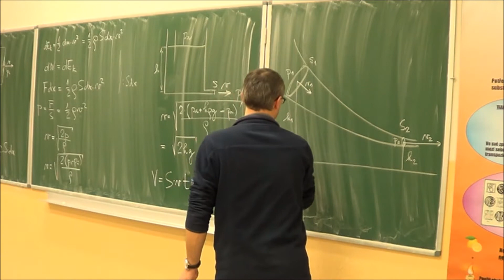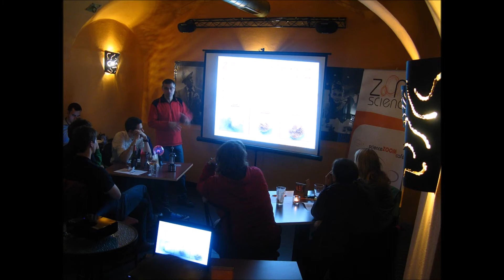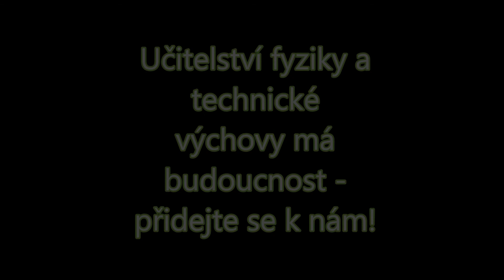Katedra aplikované fyziky a techniky PF JU